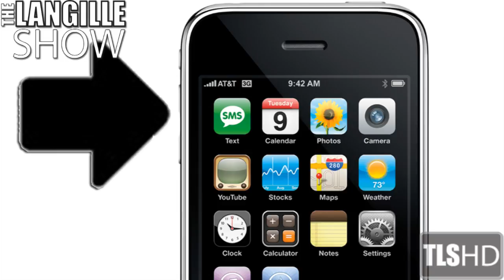The Langille Show, Episode 117: S*** & Strawberry Shortcake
Langille channels an 80's wrestler and discusses an example of how his Dad, while having the best of intentions, ends up with the potential for a huge expense. Sometimes technology has the potential to suck, and this is one of those times!